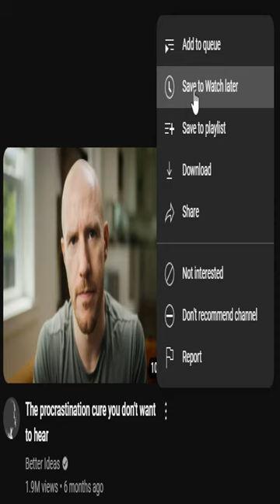There's always that one guy! - Dankest memes and comments Monday February 27th!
There's always that one guy! - Dankest memes and comments Monday February 27th! meme,reddit,thank you memes